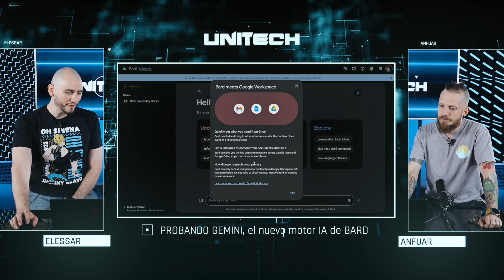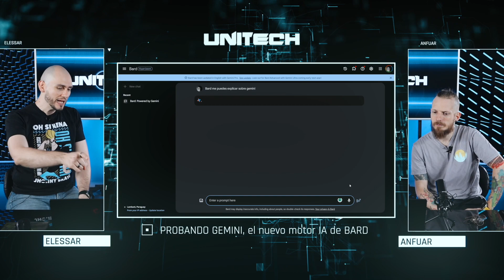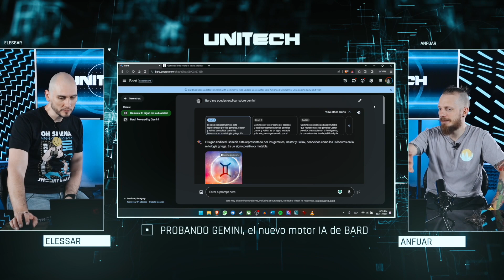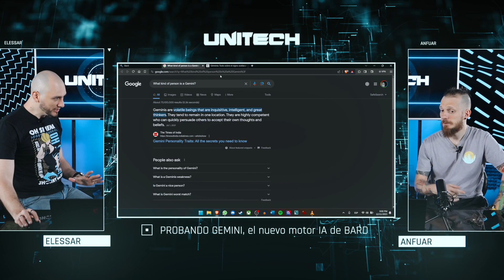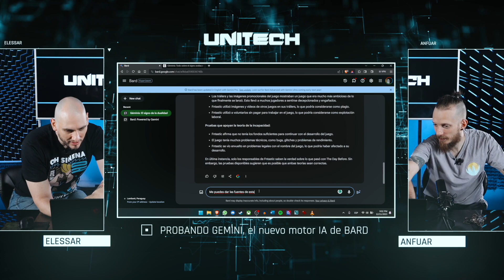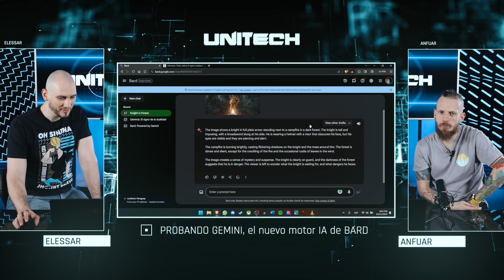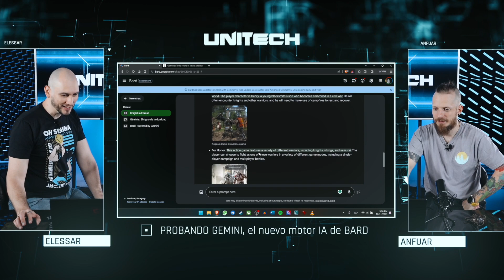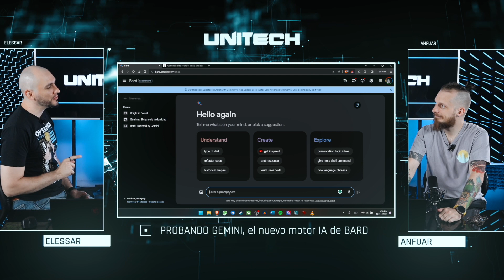PROBANDO GEMINI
UNITECH - Episodio 121 - Parte 1. Programa sobre tecnología que se emite por Unicanal de Paraguay de lunes a viernes a las 22:30hs.